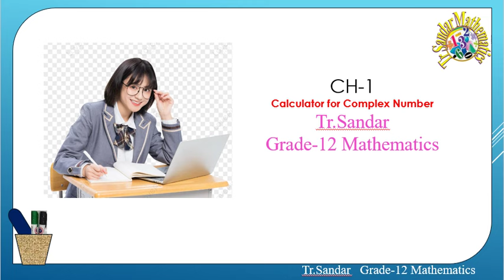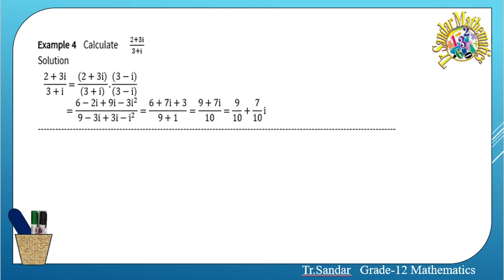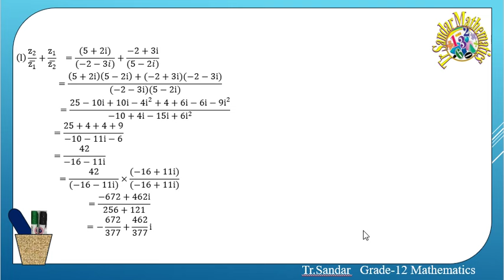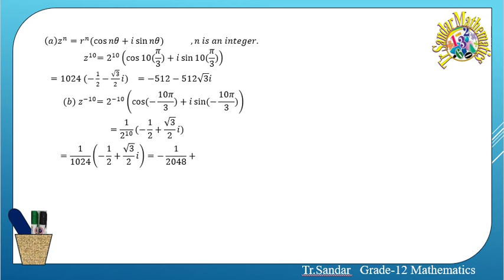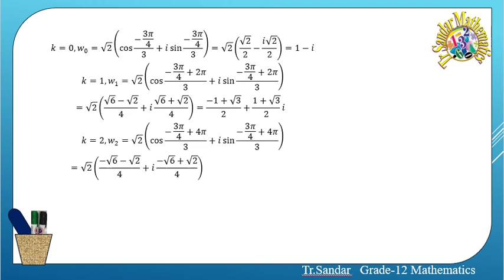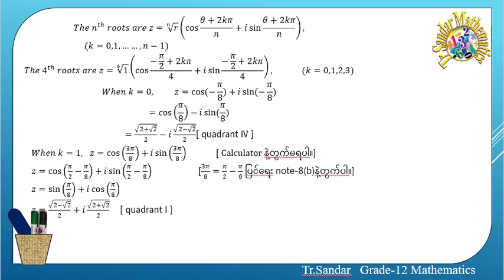Calculator For Complex Number by Tr.Sandar